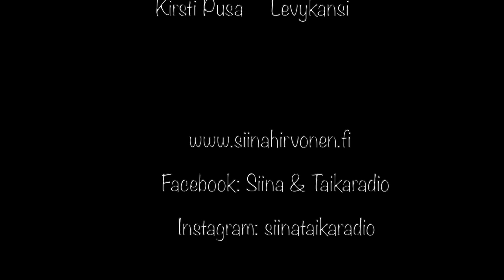Siinan TaikaStudio, Salaisuuden kala